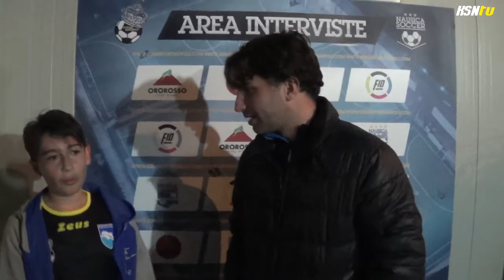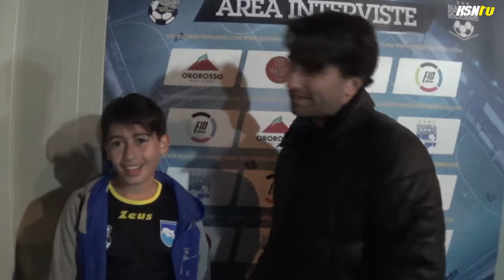LEGA PANSINI PESCARA MANZIA VS PURPLE GUCCI